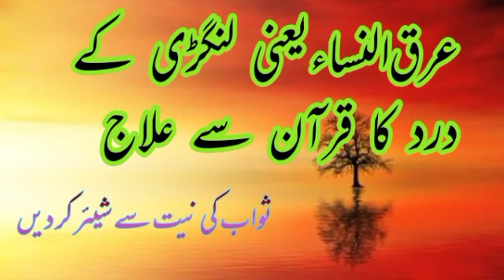Arq un nisa ka quran se ilaj#عرق النساء یعنی لنگڑی کے درد کا علاج #